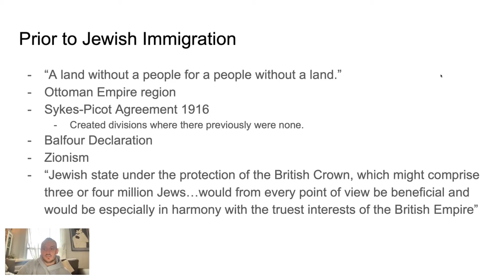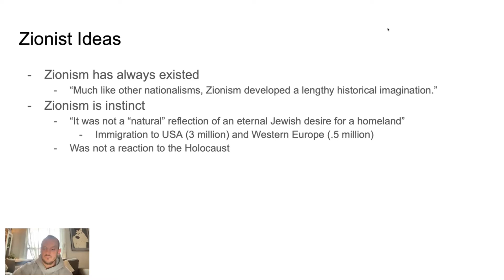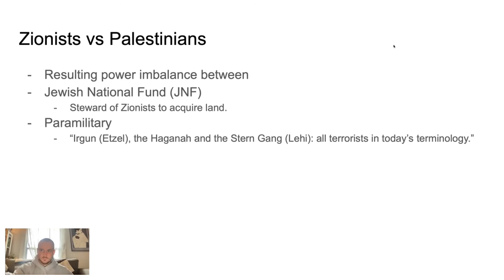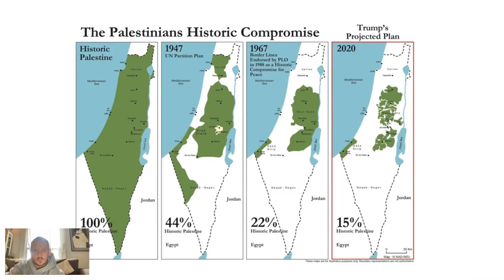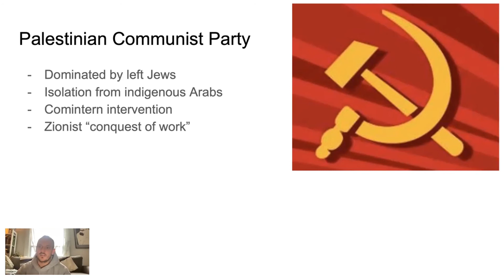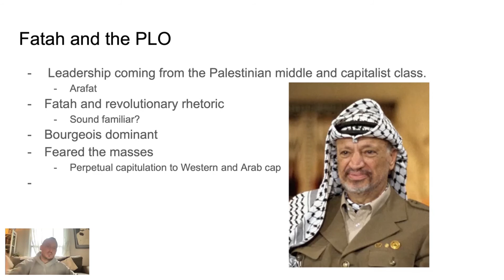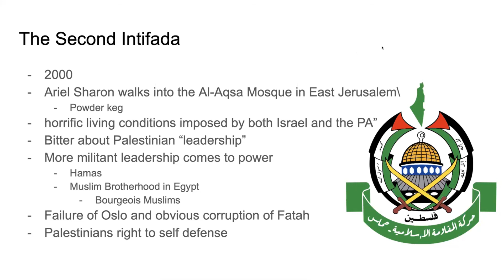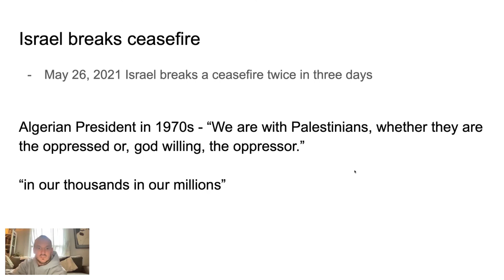A Brief History of Palestinian Resistance – Denver Communists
delivered Mar 30, 2022